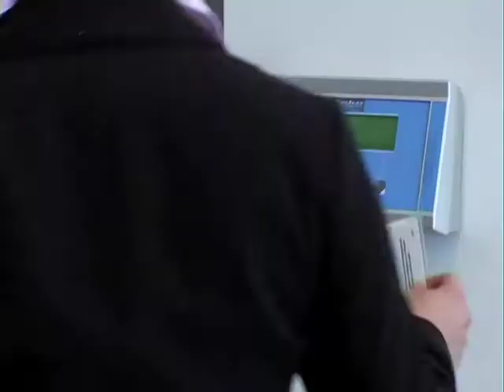kununu.com - "Zombies" - Ein Job zum (Dr)aufgehen!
Lustiger Zombie-Werbespot für die neue Arbeitgeber-Bewertungsplattform kununu.com - die Jobs die wir lieben.